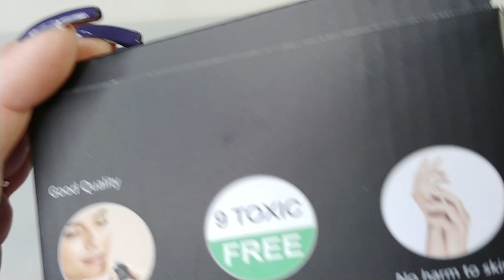Beetles Haul -3 Kits W/swatching (check drop box for info)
This is from Dec 3rd
Thank you for taking the time out of  YOUR day, to watch my video. I truly appreciate it and, YOU!😍
 Please note: Everything you see me haul or use is bought with my own money.
❤️❤️❤️❤️❤️❤️❤️❤️PLEASE OPEN AND READ MORE❤️❤️❤️❤️❤️❤️❤️❤️❤️❤️
If you wish to find me on other social media, or by email, the links are below

My Mani X Me Subscription Box:

You get a Free $5.00 off discount with this link, I get points

Links to Kits ( Note: the Christmas kit was supposed to have that clear bottle of nail strengthener. I just did not notice it when I bought it)
📌Berry Merlot Series
📌Beetles Winter Green Gel Nail Polish Kit
📌Beetles Christmas Gel Nail Polish Set